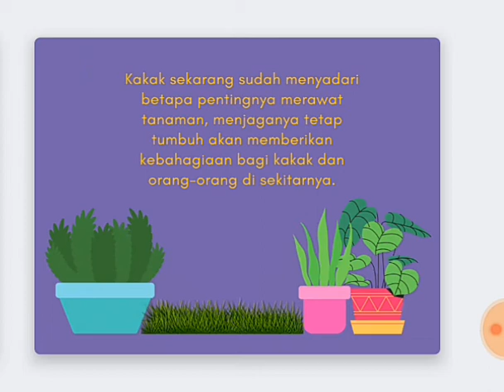Cerita Anak "Sayangi Tanaman"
Mari mengajarkan anak mencintai lingkungan, bisa dimulai dengan menyayangi dan merawat tanaman yang ada di rumah.